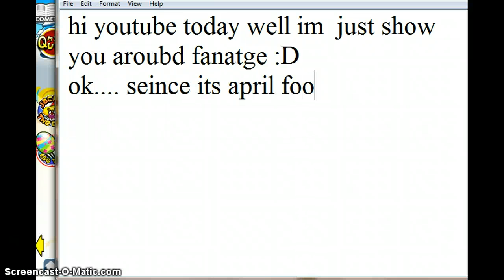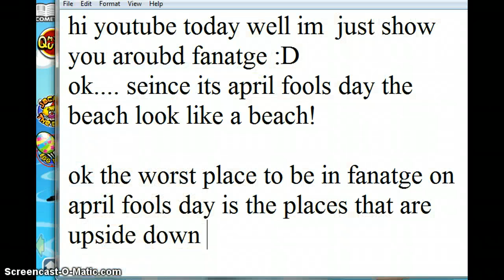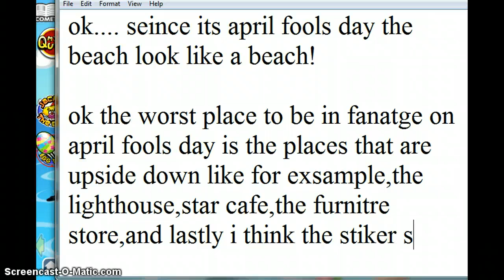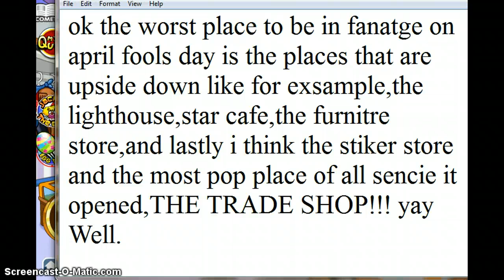fantage :D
Lol